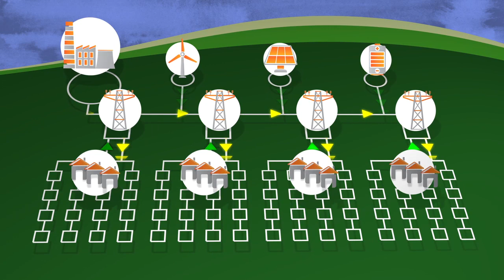EPCE Online Smart Grid Curriculum - Built by the Industry for the Industry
The Energy Providers Coalition for Education (EPCE) partnered with Bismarck State College's National Energy Center of Excellence to offer an online smart grid curriculum built by the industry, for the industry. This work is made possible by a U.S. Department of Energy grant awarded to the Council for Adult and Experiential Learning on behalf of EPCE.

These courses are designed to train employees on renewable energy and the smart grid. Each 10-hour course is worth 1 CEU. Topics covered in the coursework include (but are not limited to):

- The function, operation and vision of the smart grid
- Electricity production from renewable energy sources
- The impact of the decentralization of power generation
- Communication, automation, and control through the use of technology such as smart meters, AMR/AMI, distribution automation, among others
- Safety precautions, hazard recognition, and troubleshooting techniques
- Interactive aspects of the smart grid, along with the impact the smart grid will have on the energy industry and consumers
- Cyber security and its impact on the grid and operators

Contemplating a career in smart grid and renewable energy? Looking to brush up on the technical skills you already have to advance your career? You can learn more about the courses and register Click the "Sign up" button to join our mailing list so we can keep you in the loop on new developments.

This material is based on work supported by the Department of Energy under Award Number DE-OE0000450.